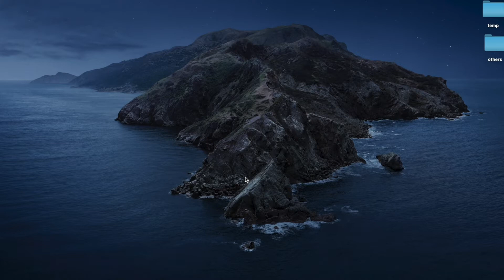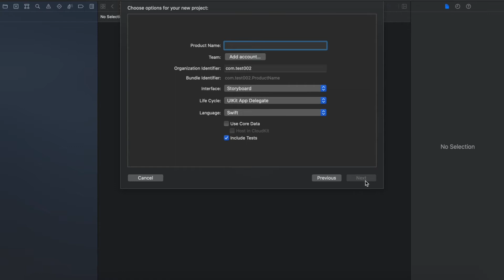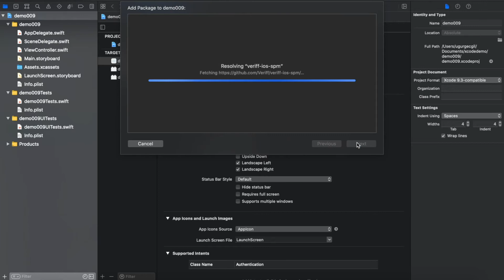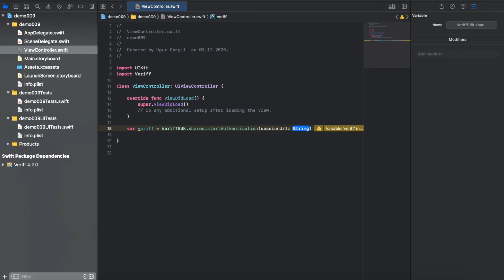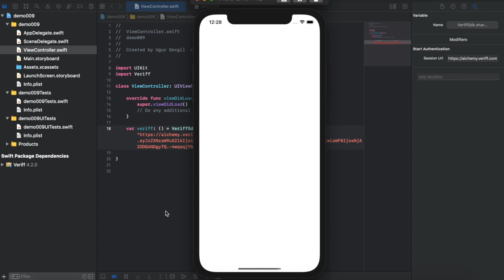How to use Veriff's iOS SDK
Find out more about how Veriff's Identity Verification Platform can help you

A short video guide on integrating the Veriff iOS software development kit with a simple project.